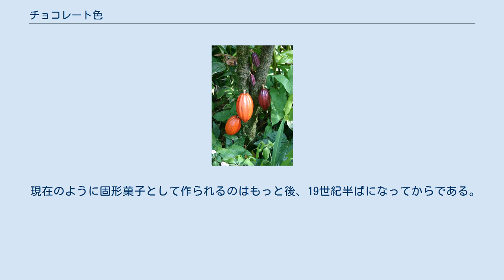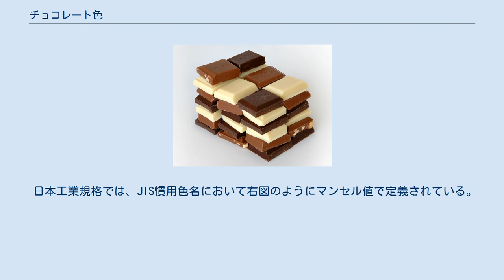チョコレート色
チョコレート チョコレート色（チョコレートいろ）は、茶色の一種。
チョコレートのような暗い茶色。
類似している色はコーヒー色（暗褐色）である。
 カカオ豆は16世紀初頭、中米（メキシコ南部あたり、かつてマヤ文明の栄えていた地域）よりコルテスによってヨーロッパにもたらされたが、当初は砂糖を混ぜて飲む飲料として嗜好された。
スペインから徐々に飲料として広まり、英語の文献では1737年にチョコレートが色名として使われている。
その後「チョコレートブラウン色」(chocolate brown)という色名も出現し、こちらも現在でも使われている。
 現在のように固形菓子として作られるのはもっと後、19世紀半ばになってからである。
 "chocolate"がウェブカラー名として登録されている。
HTMLタグにおいて「span style="color:Chocolate"」文字「/span」と表記すると、右図のように16進数表記で#D2691Eにあたる色が表示される。
これは一般的なチョコレート色に比べれば明るい。
 なお、この色はウェブカラーにおける基本16色ではないため、ブラウザなどの環境によっては正しく表示されない。
 日本工業規格では、JIS慣用色名において右図のようにマンセル値で定義されている。